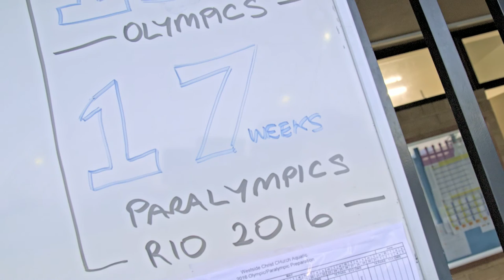Katherine Downie | Elite Swimmer | Architecture Student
Paralympic Swimmer Katherine Downie shares how the Curtin Elite Athlete Program gives her balance to achieve her aspirations in swimming and Architecture, all while training 9 times a week. Go Aussie!

Let’s connect!